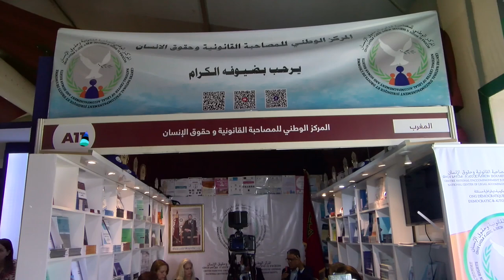حصيلة حقوق الانسان والحريات ما بعد دستور 2011